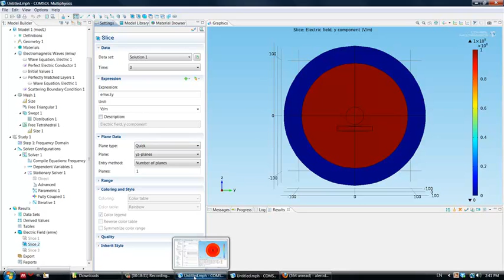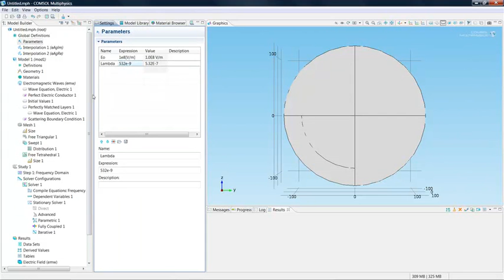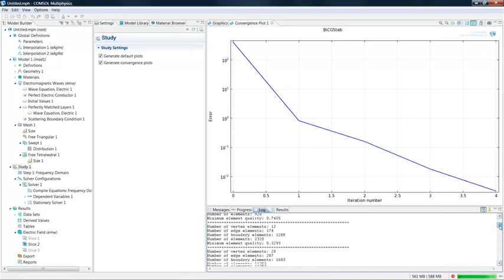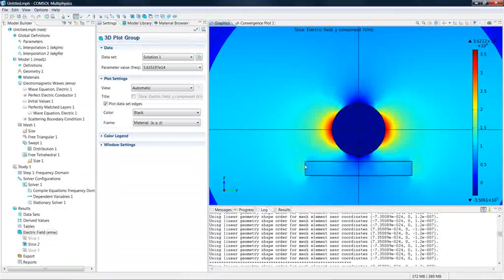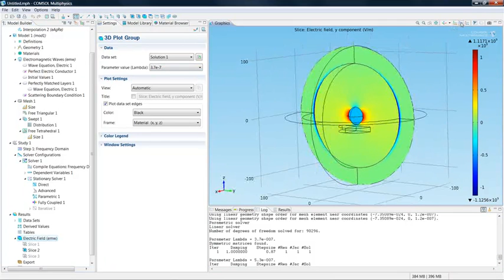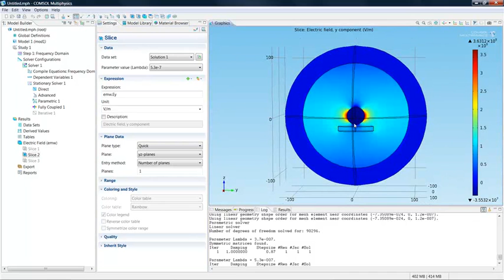Comsol 4.2 Tutorial Part_3.avi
This tutorial is the last one on a series of 3. Shows how to build a model step by step. Electromagnetic waves scattering off of a nano sphere. Use of work planes and revolve. Importing material properties as a function of wavelength. PML boundary conditions. Mapped mesh.